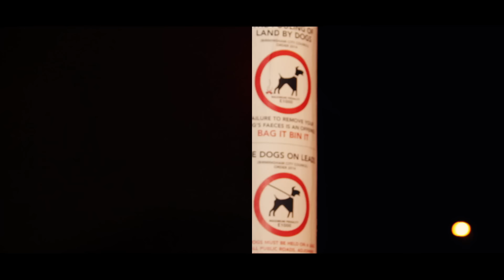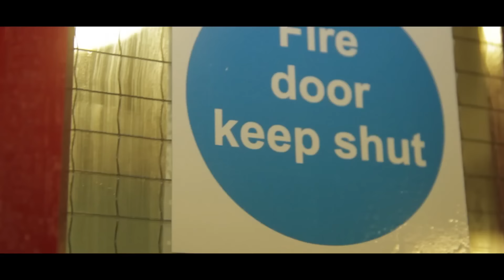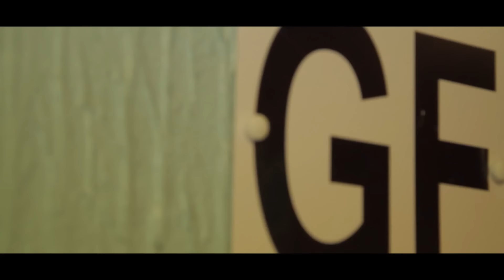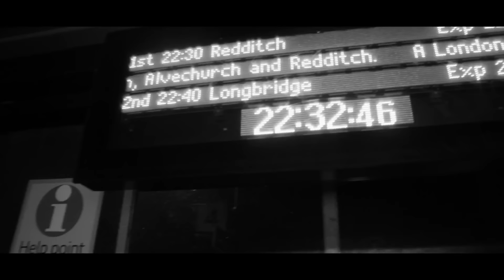P110 - Tana Concerned [Net Video]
Visuals by: @KrownMediaHD

Artist(s): @TanaInvasion